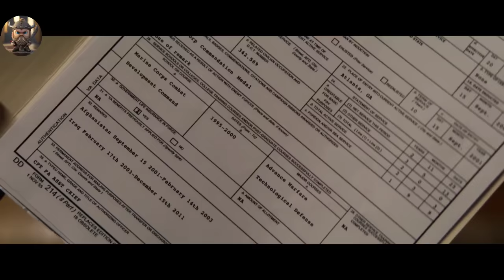Gangsters Brutally Killed His Family And Left Him For Dead, So The Soldier Takes Revenge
When his daughter is brutally murdered and legal justice seems unlikely, William Duncan takes the law into his own hands and sets out on a quest for retribution.

Gangsters Brutally Killed His Family And Left Him For Dead,
So The Soldier Takes Revenge,
Gangsters Killed His Family,
The Soldier Takes Revenge,